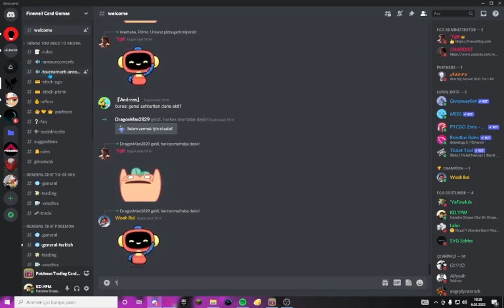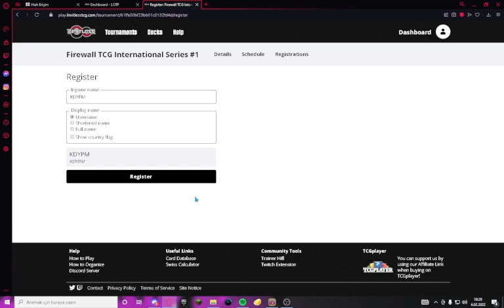Firewall TCG pokemon TCGO turnuvalarına ücretsiz nasıl katılınır?